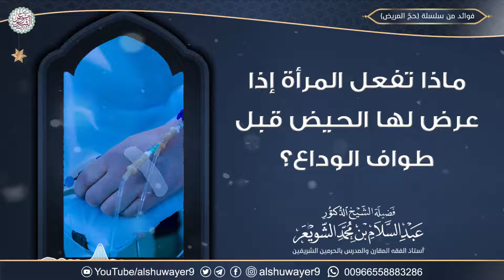ماذا تفعل المرأة إذا عرض لها الحيض قبل طواف الوداع؟ | الشيخ أ.د عبدالسلام الشويعر